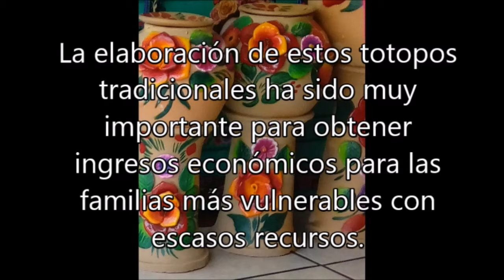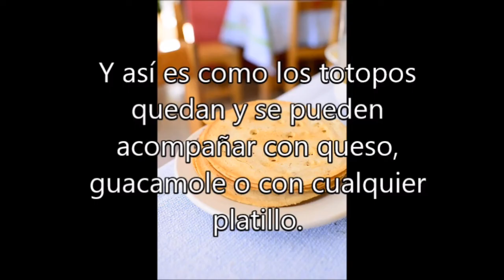Totopos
Antojito oaxaqueño